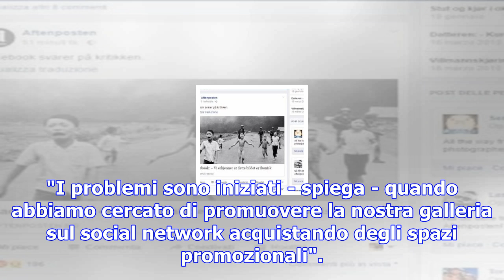Treviso, facebook censura anche la fontana delle tette: "e' scandalosa" - tgcom24